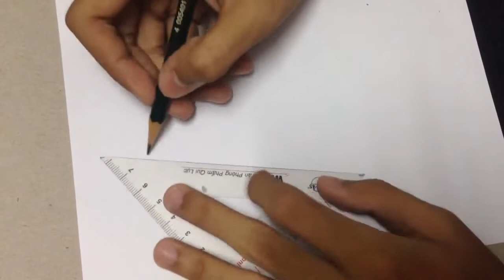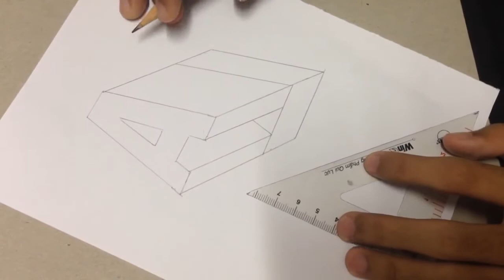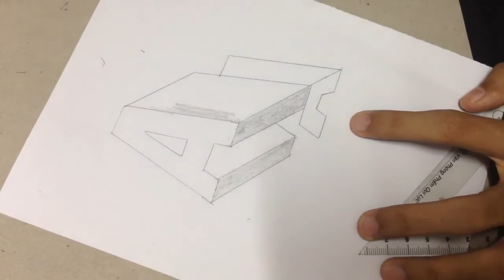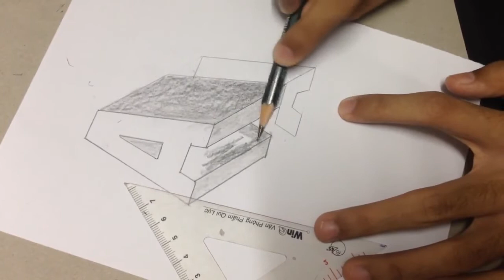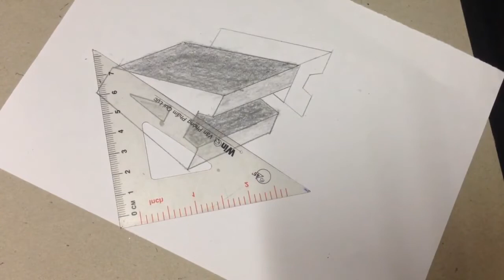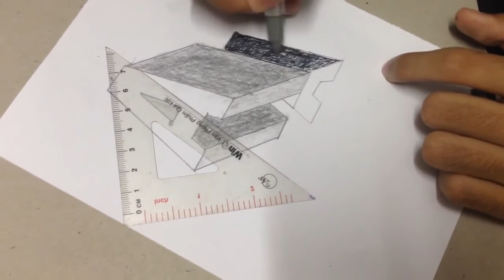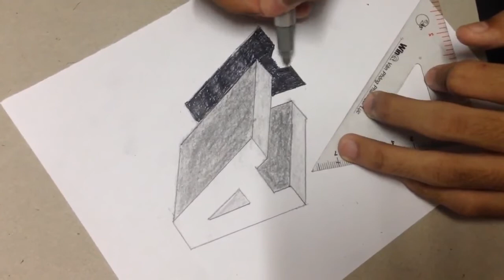Very Easy!! How To Drawing 3D Floating Letter 'A' 3D Trick Art on paper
HAS
How to
Amazing
Secrets
Please suggest new video in comments to be uploaded for you.

1001 draw cat from words

1002 draw monkey from word dog

1003 draw bear from words